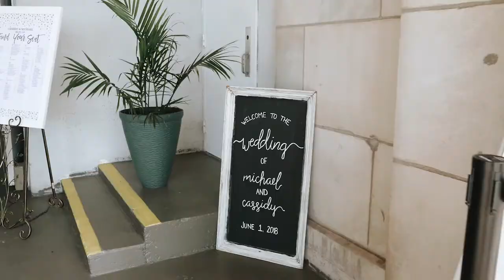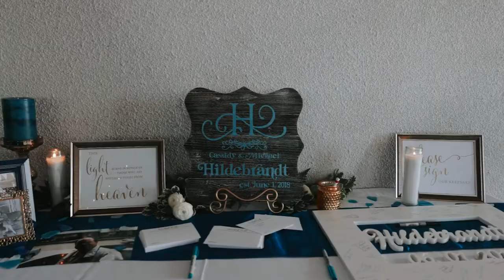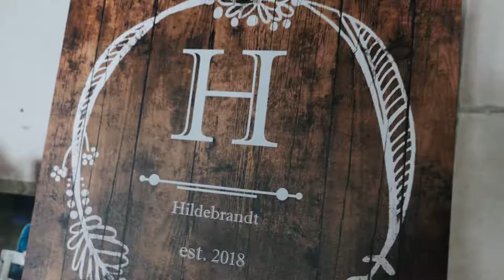Mike & Cassidy | Wedding Highlights | Shadowland Pavilion | St. Joseph, MI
Highlights from Mike and Cassidy's beachfront wedding at Shadowland Pavilion and Whitcomb Tower in St. Joseph, Michigan